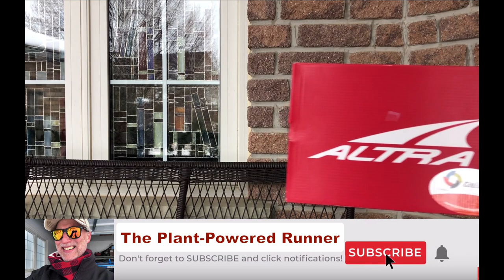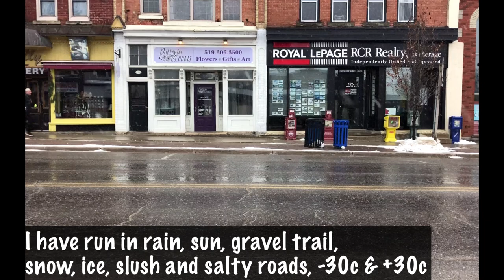This Is What 1000 Miles - 1,600km in The Altra Torin 4.0 Looks Like - Torin 4.0 Review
This shoe can do everything, especially since it is very solidly made. The @altrarunning Torin 4 is ideal for training for a 5km race all the way a up to the marathon, or even more.  This is my perfect shoe and it will be interesting to see how long the sole with last.